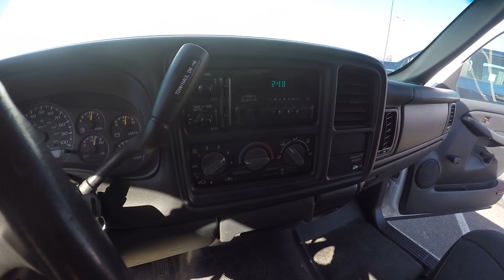2002 Chevy Silverado 1500